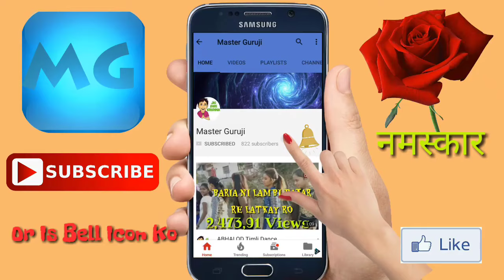Mangal Var Ni Rate Light Lab Jabajab Thay Gujarati Timli dans 2017